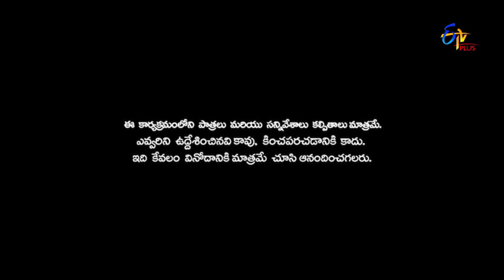Patas 2 | Rithwika Sri & Immanuel Performance | 23rd October 2019 | ETV Plus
Rithwika Sri and Immanuel come up with a funny act and entertain the viewers with knee-slapping comedy.